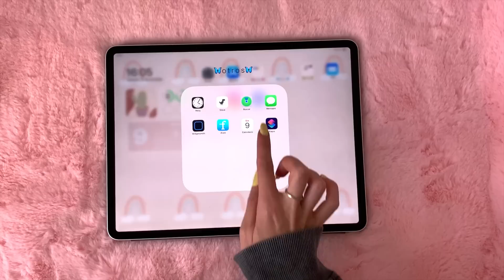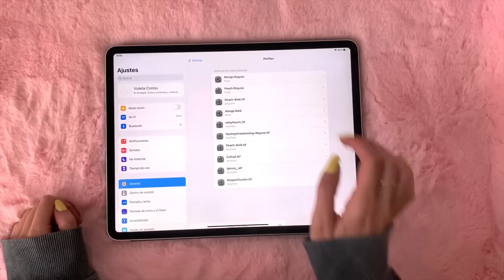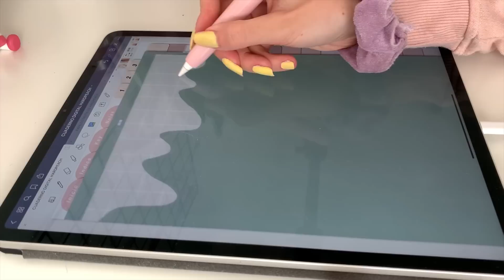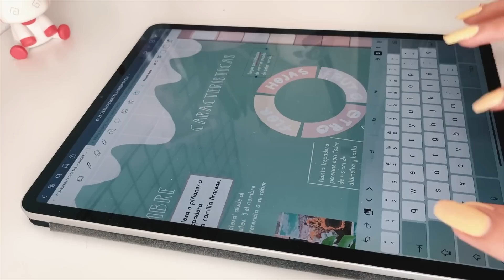Cómo instalar tipografías en iPad para tus apuntes digitales | HardPeach 🍑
MÁS INFO ---
Toda la papelería digital de HardPeach es compatible con iPad, iPhone & Mac, además podrás sincronizar tus dispositivos y acceder a tu agenda digital, cuaderno digital , hacer tus apuntes digitales o bullet journal digital y tenerlos siempre a mano desde cualquiera de tus dispositivos ❤
Si te interesa utilizarlo en Android escríbenos.

--- MÁS DETALLES ---
En este vídeo os traigo este pequeño tutorial para instalar tipografías en iPad, espero que os resulte de utilidad para poder personalizar por completo vuestros apuntes digitales en iPad con diferentes fuentes tipográficas personalizadas.

Si tienes cualquier duda o problema con respecto al cuaderno digital u otro de los artículos de HardPeach ¡Escríbeme!